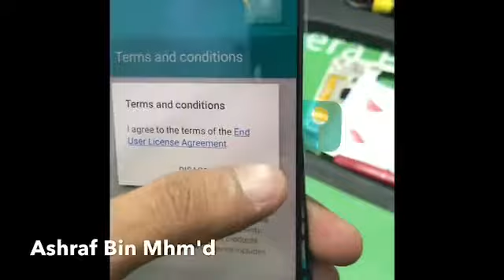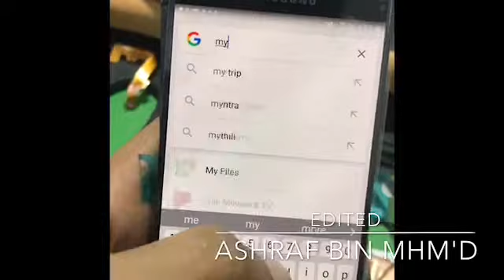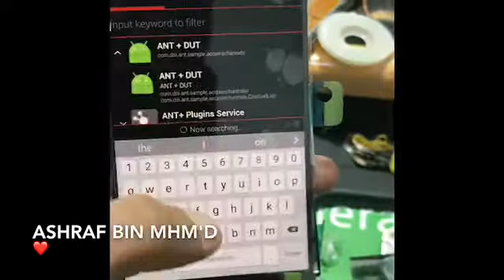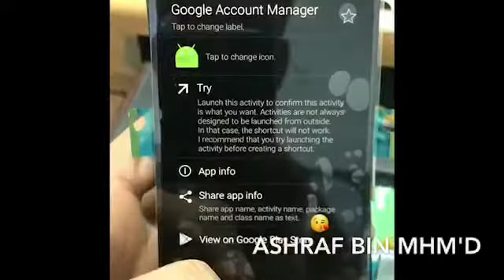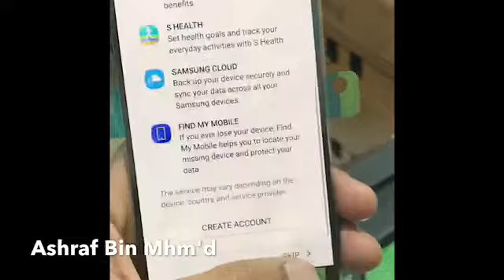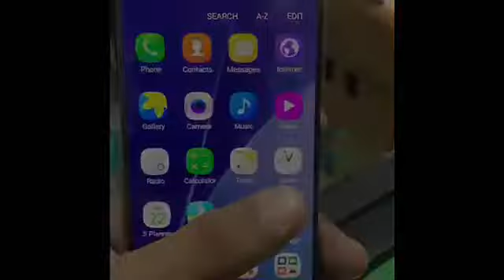SAMSUNG A310 FRP UNLOCKING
This way using only owner.
apps -quickshortcut maker
         - google_account manager android